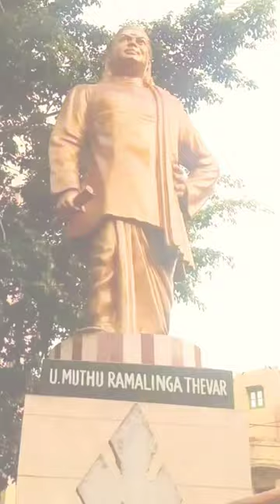Pasumpon Ukkirapandi Muthuramalinga Thevar satus 🔥🔥🔥